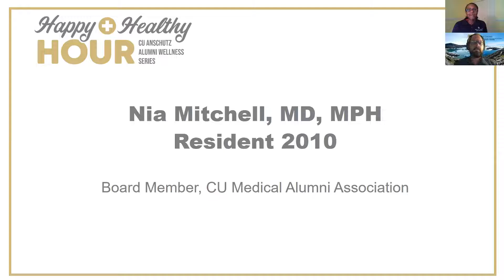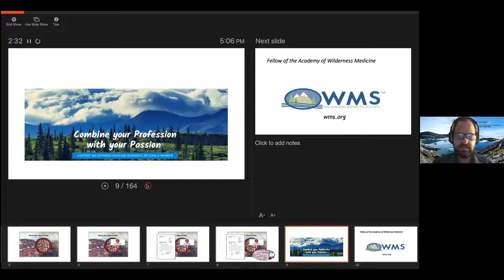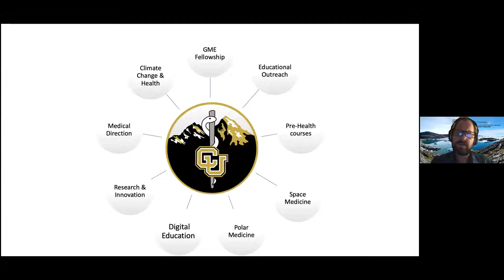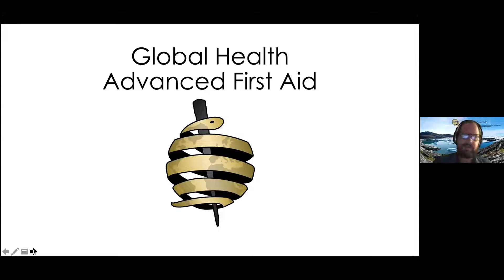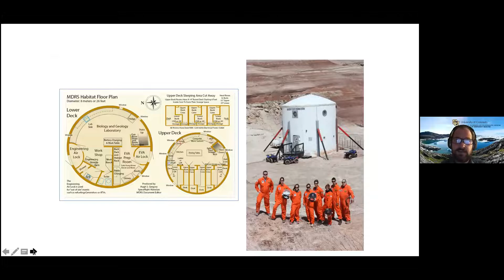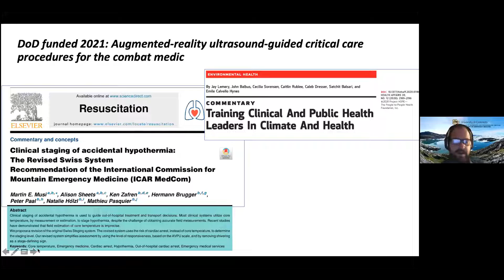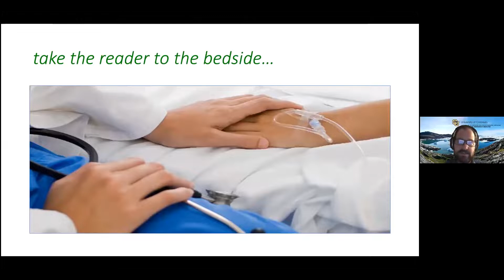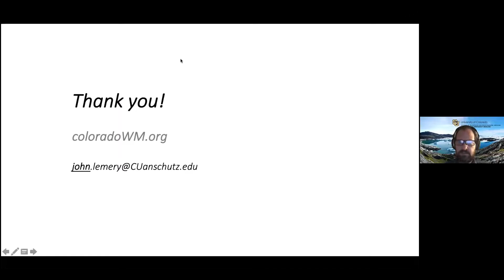CU Wilderness Medicine: Leading Remote Care on Earth and the Moon!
CU Anschutz Alumni Wellness Series - Happy & Health Hour with Dr. Jay Lemery.

Gain an introduction to emergency and wilderness medicine from Dr. Jay Lemery.